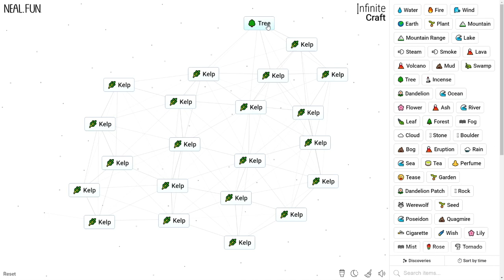How to Make Kelp in Infinite Craft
How to Craft Kelp in Infinite Craft